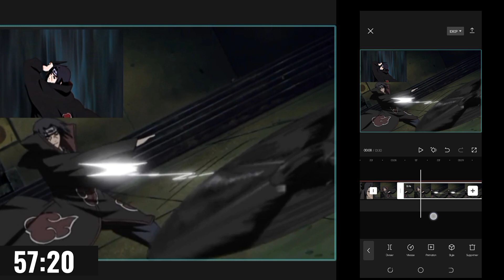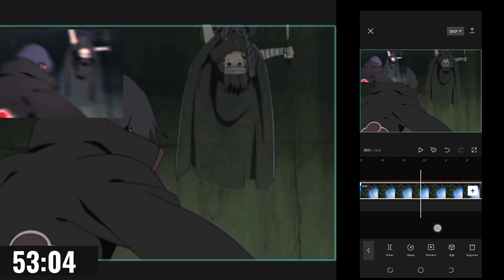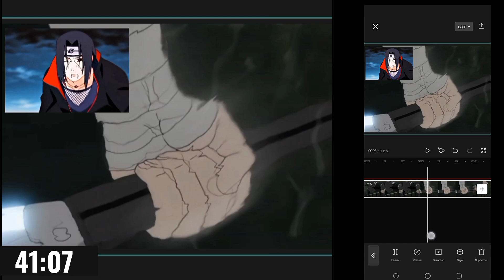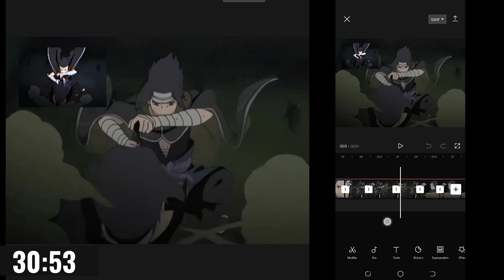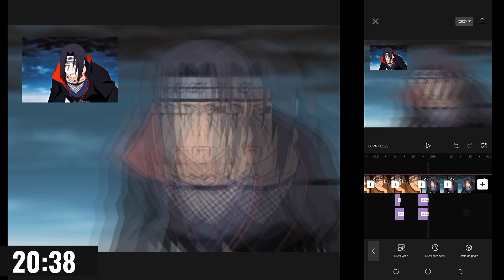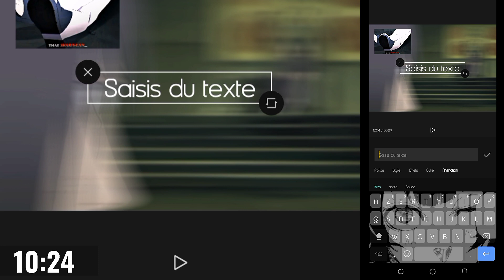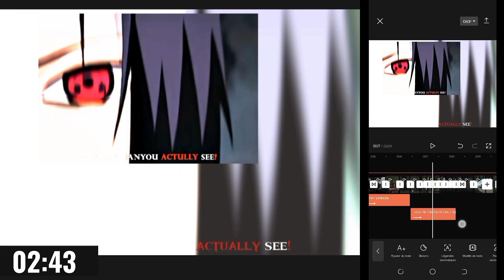Editing Challenge capcut 🗿 - Remaking @Molob who remaked @XenozEdit In 1 Hour!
so I made a remake of @Molob who remaked @XenozEdit 😂  in capcut hope u like this video

intro 0:00
 the challenge 1:07
results & thoughts 7:50